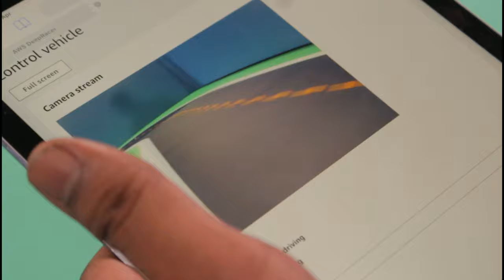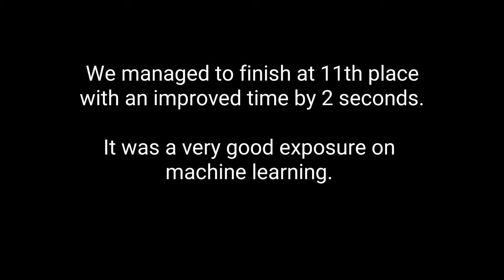vlog #17 - I am a RACER!!!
DeepRacer by Amazon Web Services (AWS) is a fun way to learn about machine learning.

You don't need to master the programming language as the tutorial provided is good enough for you to start racing.